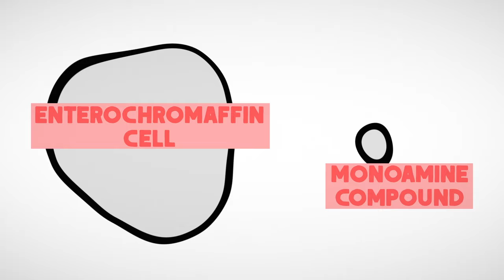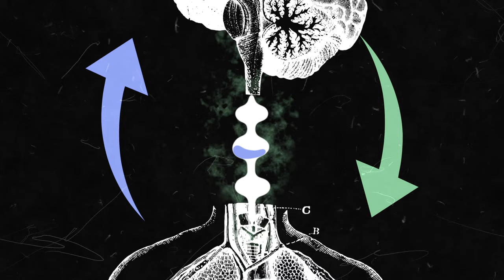What is Serotonin?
Learn more about UMZU's mission to make the world health again

Serotonin itself wasn't officially discovered until 1935, when an Italian researcher named Vittorio Erspamer isolated a monoamine compound from enterochromaffin cells, which cause the intestinal walls to contract. He named this compound, “enteramine.”

13 years later, researchers at the Cleveland Clinic discovered an amine in blood serum that appeared to act as a vasoconstricting agent. They named it “serotonin” (serum + tone).

In 1952, scientists finally realized that enteramine and serotonin were the same chemical.

That same year, MAOIs (monoamine oxidase inhibitors) were introduced by drug companies into the marketplace, alongside the “monoamine theory of depression,” in an attempt to artificially raise circulating levels of monoamines like serotonin in the body.

90% of serotonin is produced in the gut, contrary to popular assumption that it is all in the brain. Your gut is called your “second brain,” the enteric nervous system, for a reason: it contains roughly 500 million neurons.

Your gut-based enteric nervous system communicates neuronally to your brain via the spinal cord, and bacterially via production of certain gases to catalyze reactions and cascades within the body.

Messing with gut function, especially neuronally, is risky business.

Curiously timed alongside the “War On Drugs,” the development of these serotonin-amplifying pharmaceuticals built unstoppable momentum in the public relations sector, and they were embraced by government regulators as the antidote to mind-opening drugs, the antiserotonin agents, which had already proven too unwieldy for them to control.